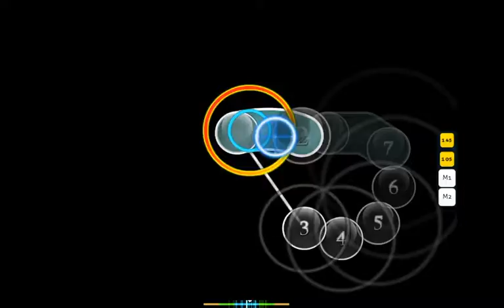stef4o - osu! liveplay / VY1 - Cyber Thunder Cider dt